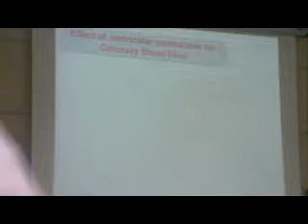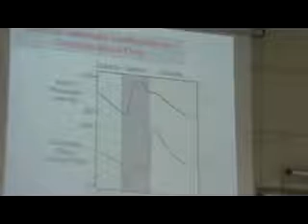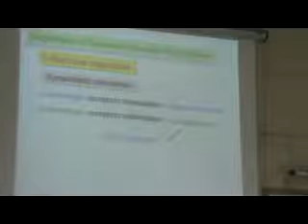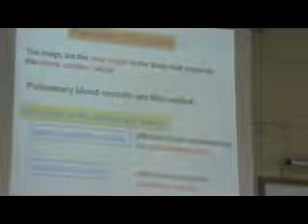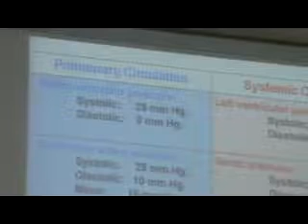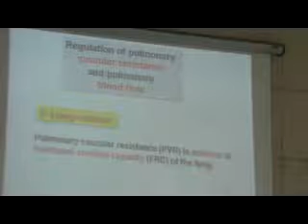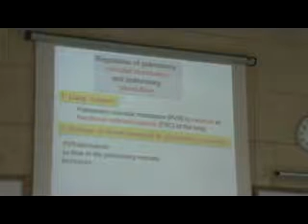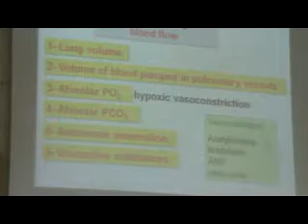dr hany gamal pulmonary circulation 16-4